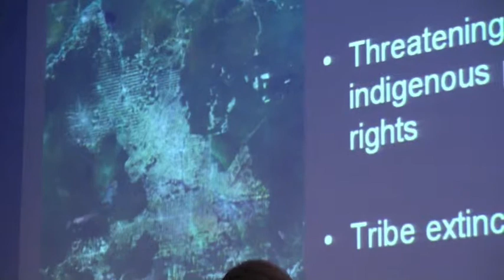Rio+20_Kriton Arsenis explains the concept of roadless areas